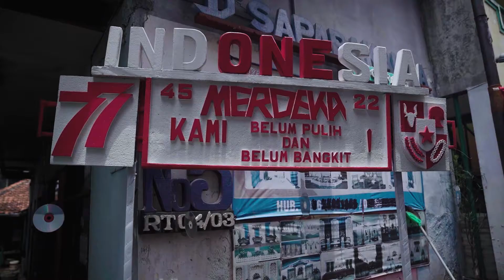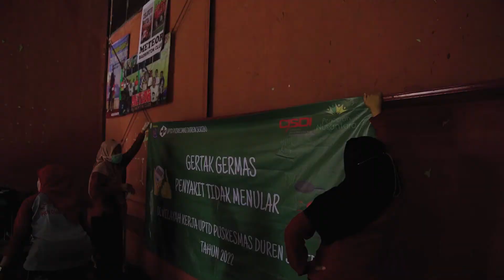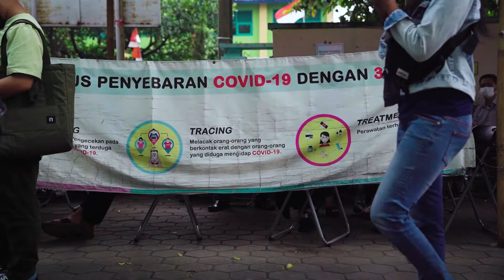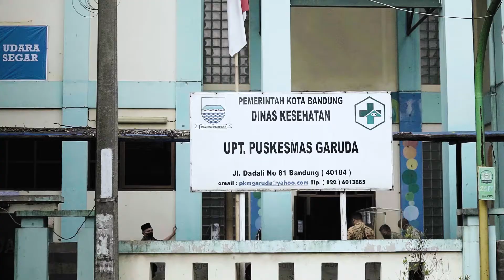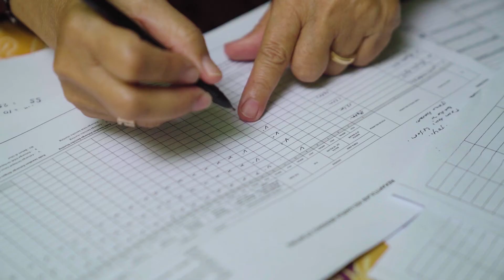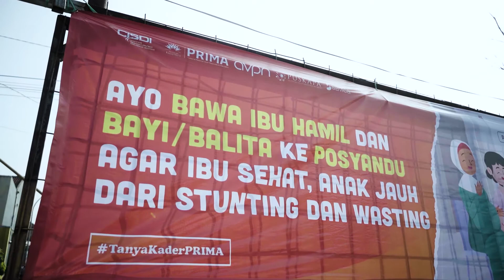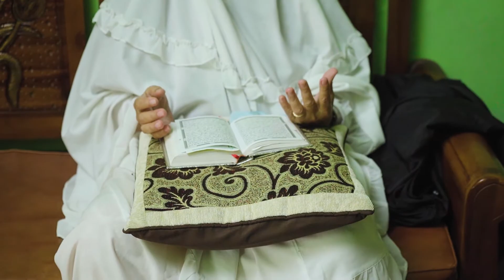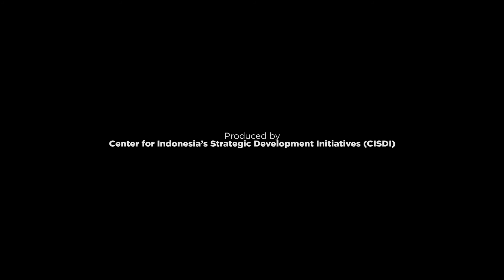Dari Rumah ke Rumah ("The Next Door Heroes")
The story took place in West Java, the most populous province in Indonesia, where we follow the journey of three community health workers (CHW) as they serve people in their area.

Ainun has been a CHW since 1995 and has become one of the most reliable leaders in local health services. Sri is a trusted housewife who makes regular visits to check the weight and height of neighbors’ children. Aip, a neighborhood guard, defies norms as care worker duty is usually carried out by women.

Communities rely heavily on CHWs as they provide great assistance to overwhelmed public health centers, especially during the gravest moments of the pandemic where most health workers face burnout. They are trusted, agile, ready 24/7 and knowledgeable in various health issues. However, they are barely compensated because their work is treated as voluntary service. This calls for a system that treats them better.